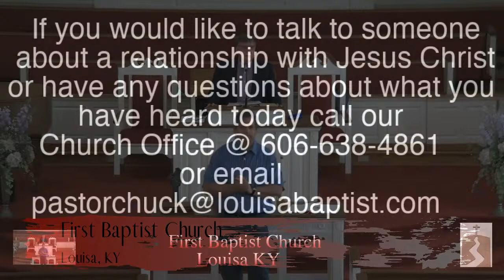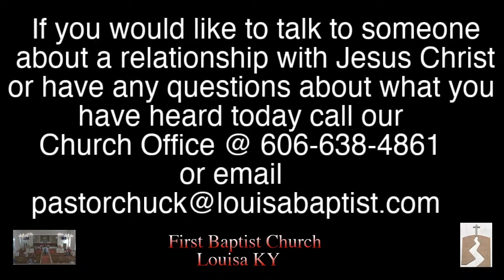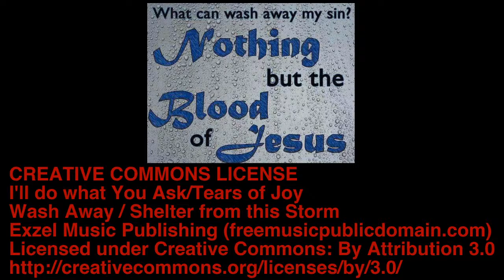FBC Louisa Live Stream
Shelter From The Storm/Wash Away/Tears of Joy

CCLI Copyright License 3214581 Account # 4431399
Expires 3/31/2021